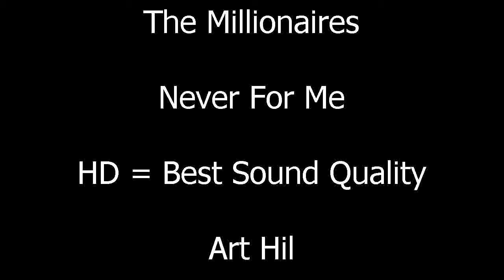The Millionaires - Never For Me